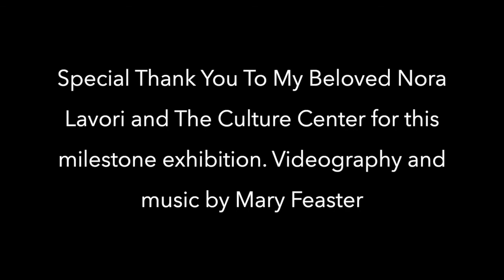Sigmund Abeles, American Figurative Artist, Talks at The Culture Center, NYC.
This was an excerpt from a talk by Sigmund Abeles held at The Culture Center on 410 Columbus Avenue, NYC on November 2009 honoring his 75th Birthday Exhibition.